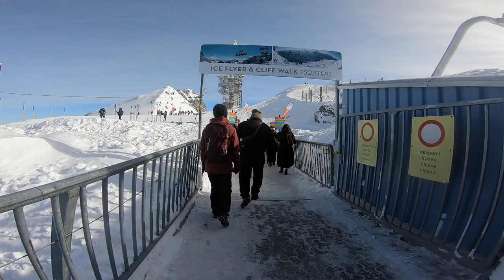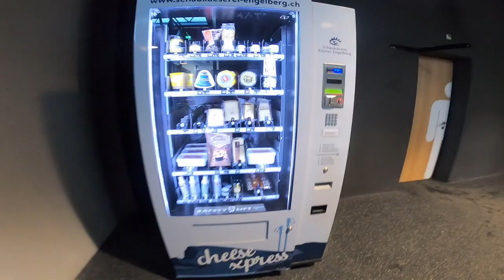EUROPE VLOG DAY 4 MOUNT TITLIS, ENGELBERG AND LUZERN,SWITZERLAND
Titlis adalah sebuah gunung di pegunungan Alps di Swiss. Ketinggian mencapai 3.000 Meter Lebih, tepatnya 3.029 Meter. Dulu Titlis disebut Tuttelsberg, dan kemudian Titlis. Suhu di gunung tersebut mencapai 0 °C

Luzern merupakan salah satu kota wisata Swiss tang terkenal sejak 1840. Pemandangan pegunungan, Danau Lucerne, dan Sungai Reuss membuat kota ini banyak disambangi wisatawan.

Video ini kami buat sekedar untuk hiburan semata, semoga anda tidak terhibur. Sekian hahay